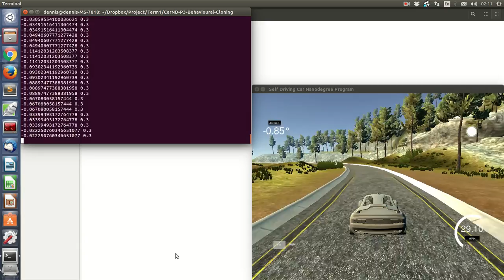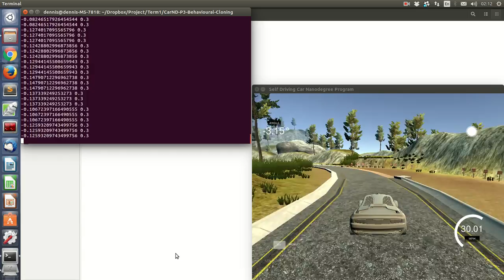Deep Learning Application for Self Driving Car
First attempt in getting a car to self drive in a simulator using Nvidia's CNN architecture.